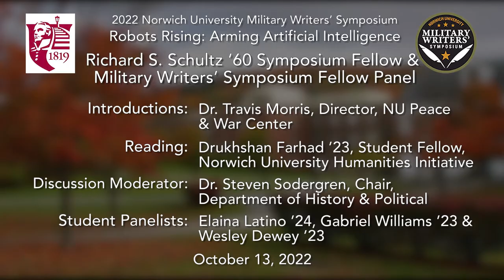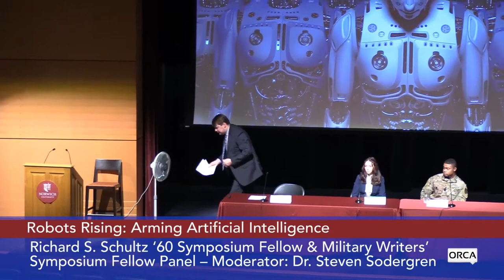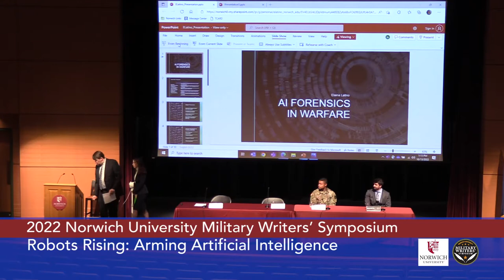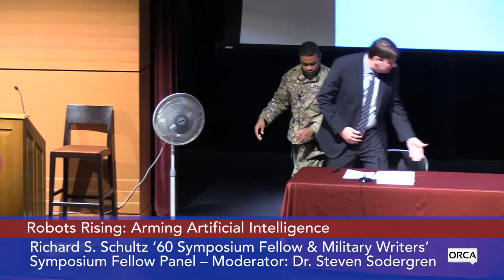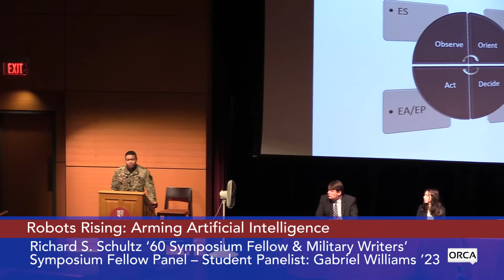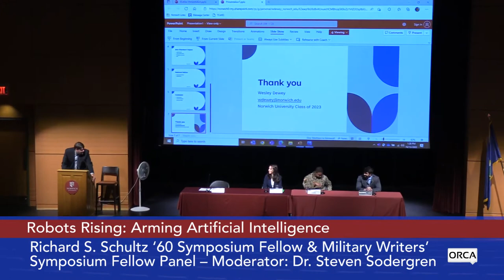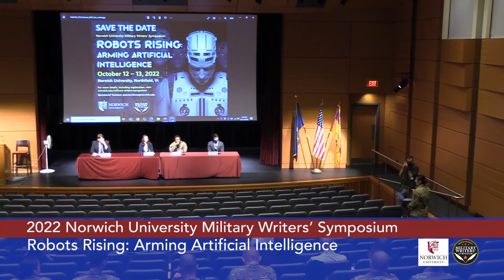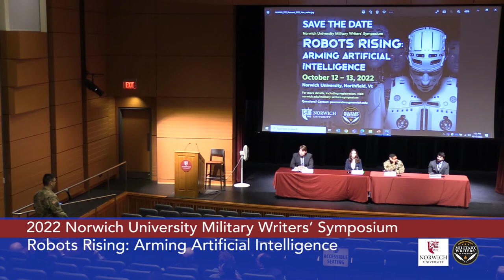Norwich U. Military Writer's Symposium - Arming Artificial Intelligence - Fellows Panel 10/13/2022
Norwich University Military Writer's Symposium - Robots Rising: Arming Artificial Intelligence - Richard S. Schultz ’60 Symposium Fellow & Military Writers’ Symposium Fellow Panel 10/13/2022